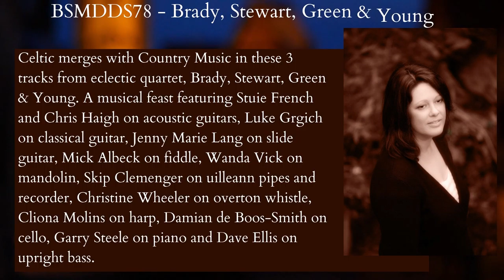BSMDDS78 Brady, Stewart, Green & Young Like An Old Fashioned Waltz